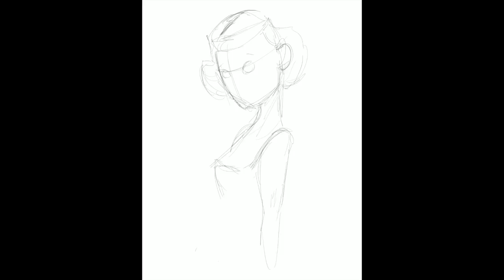Len Peralta Speed Drawing: Flapper Ghost - Haunting of Hill House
Speed drawing done as a private commisison for a client. Tools used,Procreate, Ipad Pro, Apple Pencil. CC.